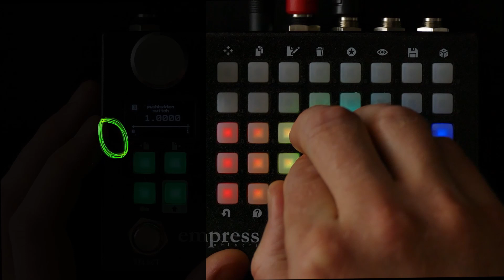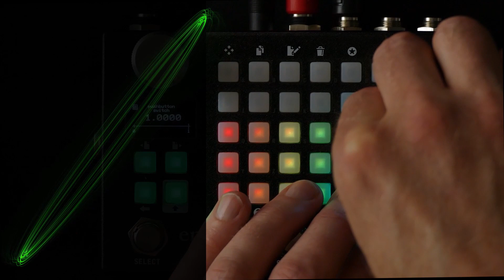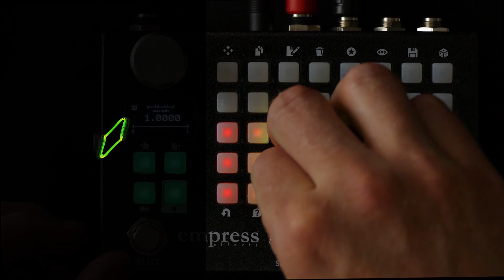Music: Empress Zoia Improvisation - Magic Keys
The improvised music section from my tutorial on how to create a responsive keyboard or XY pad on the Empress Effects Zoia.